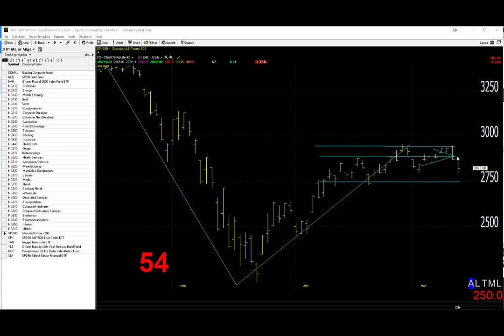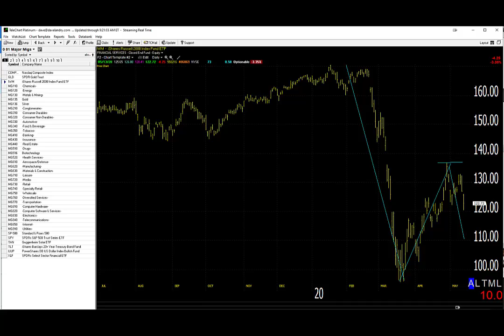05/14/20 Dave Landry's Market In A Minute-Watch The Bottom Of The Range